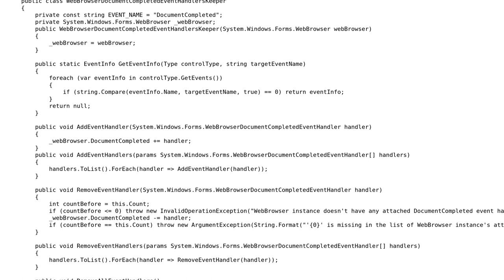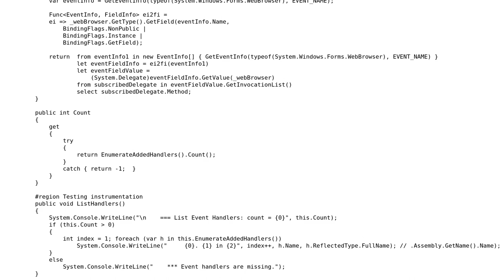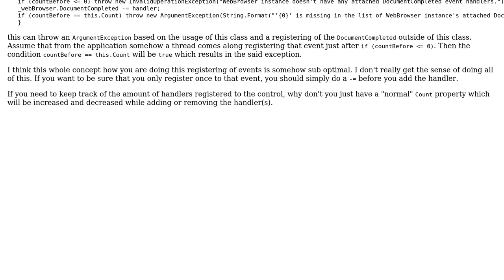Code Review: Keeping WebBrowser control's DocumentCompleted event handlers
With thanks & praise to God, and with thanks to the many people who have made this project possible! | Content (except music & images) licensed under CC BY-SA | Music | Images & others | With thanks to user ShamilS user Jamal user Heslacher and the Stack Exchange Network Trademarks are property of their respective owners. You are responsible for your own actions.